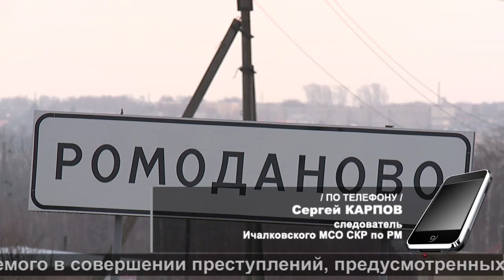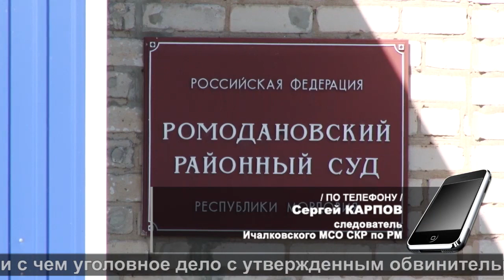Убийство в Ромодановском Махоркосовхозе | Murder in the Romodanovsky Makhorkosovkhoz